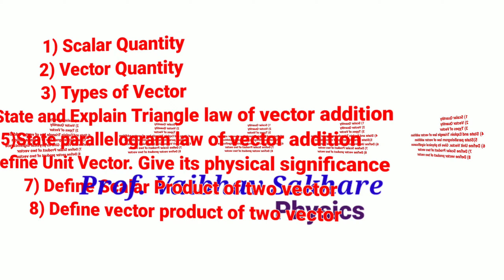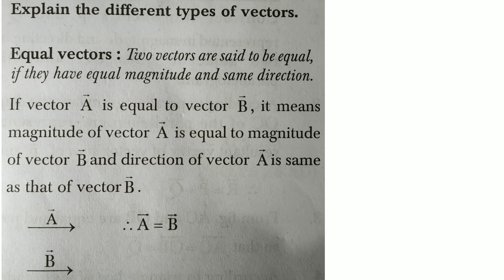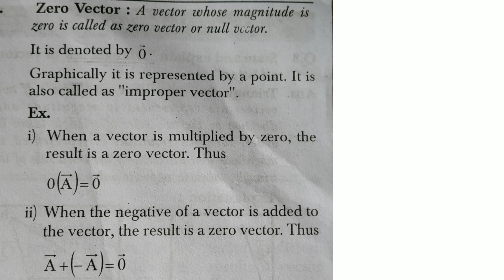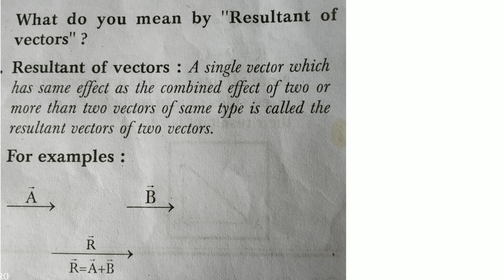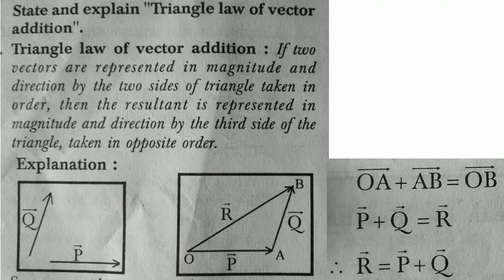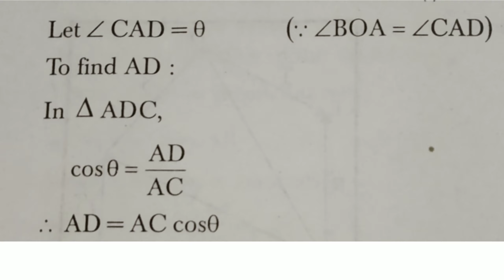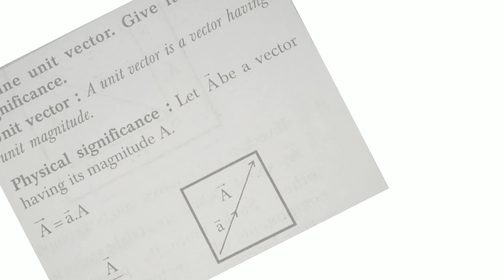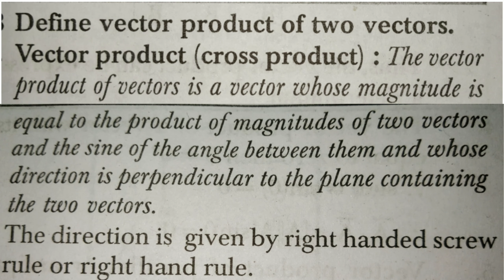MATHEMATICAL METHOD CHAPTER -2||11th PHYSICS